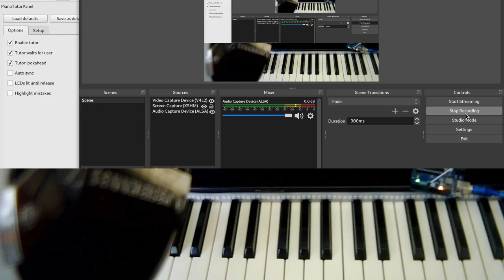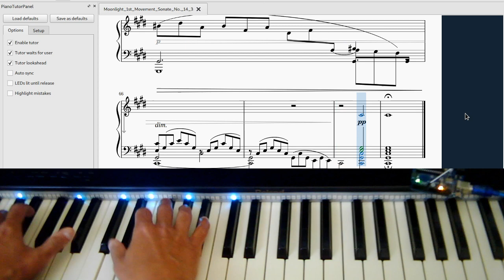MuseScore Piano Tutor - Moonlight (1st movement)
After ~20 years I've been playing barely half of this wonderful piece (Beethoven's Moonlight), without ever managing to memorize it till the end, I've finally been able to get there thanks to my open-source Piano Tutor MuseScore+LEDs+Arduino hack :-)!
Piano Tutor reads the music score notation for me, showing right on the keys (using a LED stripe and an Arduino board) which ones are to be pressed every time, accelerating my learning sessions. It is capable of automatically following me playing while studying the piece at my own speed through a MIDI back-connection to the PC.
Thanks to the powerful MuseScore capabilities, I can study any piece available as a MIDI file on the Internet, I can study the left and right hands parts separately or together, I can repeat the most difficult/troublesome parts over and over again, until I get through them flawlessly, and I can edit right away the score to simplify it, should I need it.